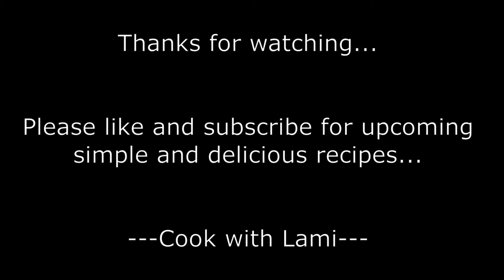Muslim Style Ghee Rice | முஸ்லீம் நெய் சோரு | Cook with Lami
Ingredients:

• Cinnamon stick – 2 nos.
• Ginger garlic paste – 1½ tspn
• Yogurt/Curd – 2 tspn

This ghee rice can go well with Chicken curry or Mutton curry.